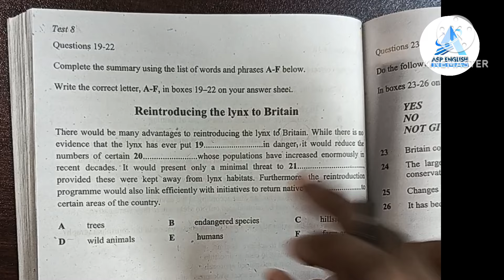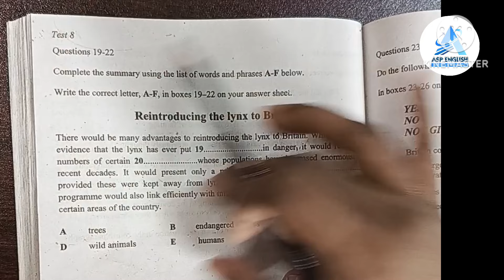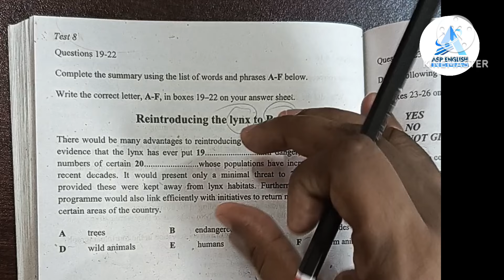IELTS Reading - Blanks with Clues সমাধান কৌশল